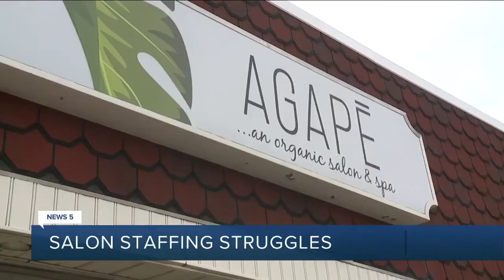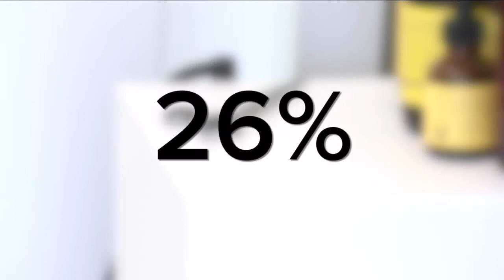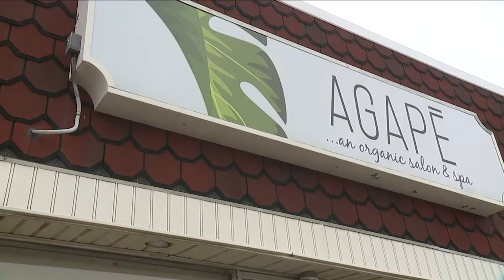Pandemic blamed for more salon struggles across Ohio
The number of Ohio licensed cosmetologists and barbers back at work after the pandemic shut down salons and barber shops across the state has dropped by double digits.